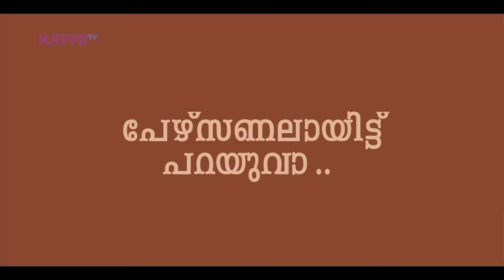Sarayu Mohan - I Personally (Part 1) - Kappa TV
I Personally with Sarayu Mohan.

Sarayu is an Indian film actress who appears in Malayalam films. She made her debut as a lead in the movie Kappal Muthalaali (2009).

Salt Mango Tree was her latest movie.